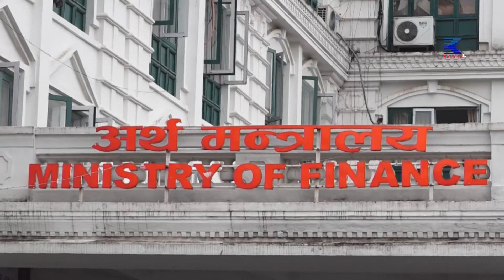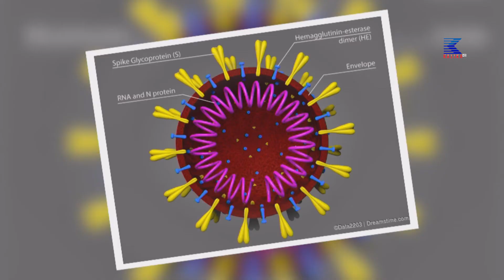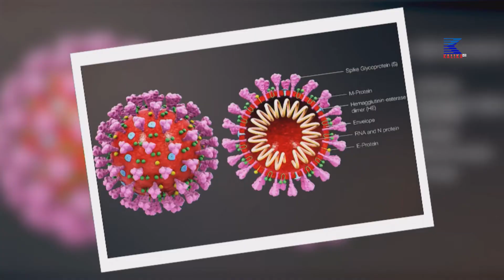२०७८ साल असार २४ गते ७ बजेको कालिका समाचार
२०७८ साल असार २४ गते ७ बजेको कालिका समाचार